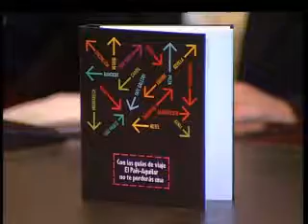Entrega VII PREMIOS de RELATOS DE VIAJES EL PAÍS-AGUILAR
Dicen que leer es, junto a viajar, una de las experiencias más enriquecedoras al alcance del ser humano. El pasado mes de junio, El País-Aguilar ponía en marcha la séptima edición de su premio de relato corto de viajes. La editorial ha recibido hasta el cierre del concurso casi trescientos relatos sobre temas muy diversos.